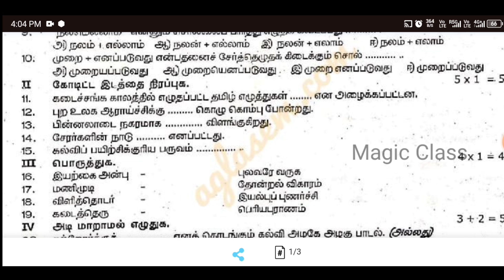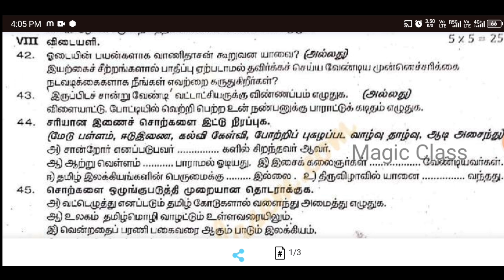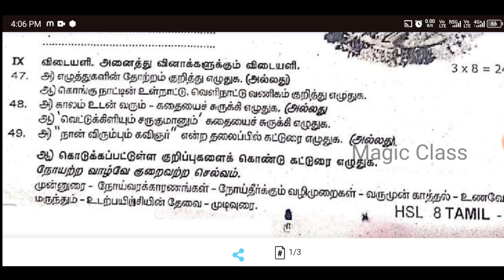8th tamil half yearly exam question paper | 8th half yearly question paper 2024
8th half yearly question paper 2024 | 8th tamil half yearly exam question paper |8th tamil term 2 model paper 8th tamil half yearly question paper

In this video lets see a model question paper of 8th tamil term 2 previous year 8th tamil half yearly exam paper 2023